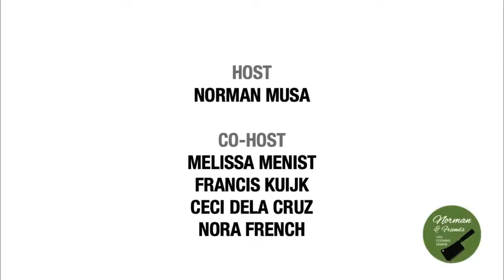Cook Simple Food - Norman & Friends LIVE Cooking Demo with Nick Wong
1 pm London
2 pm Amsterdam, Berlin & Paris
8 pm Malaysia, Singapore and Brunei